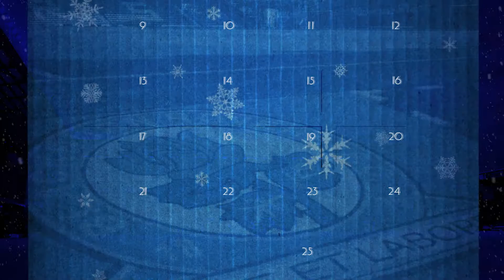The Blackburn Rovers Advent Calendar, Day 20: Faris from The Horrors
Is Faris our most Rock and Roll supporter?